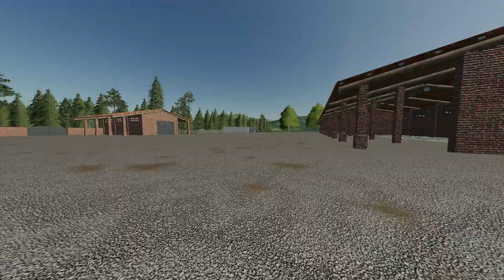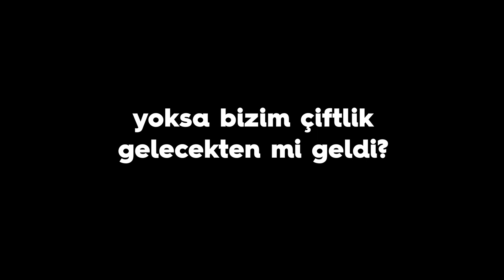TEMİZ BİR SAYFA YENİ BİR BAŞLANGIÇ | LE RİSAİE DEL NORD | BÖLÜM 1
İlk bölümümüzde tarlamıza çeltik ektik ve hasat ettik.

Kullanılan Modlar;
Yakında..